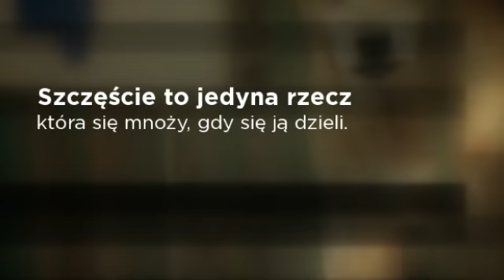Schronisko w Celestynowie